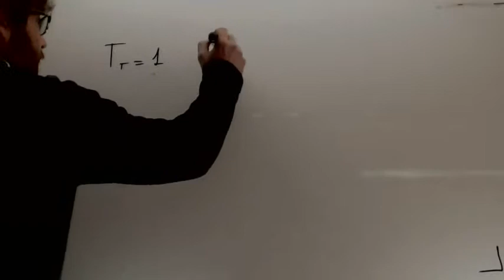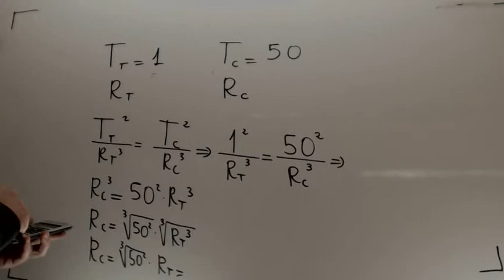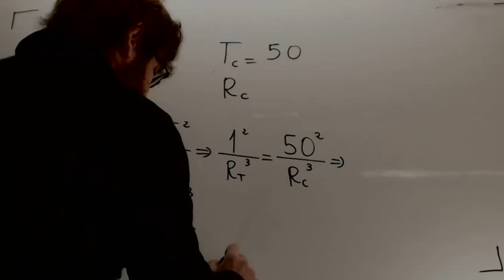Leyes de Kepler Cometa Fisica 2º Bachillerato Academia Usero Estepona